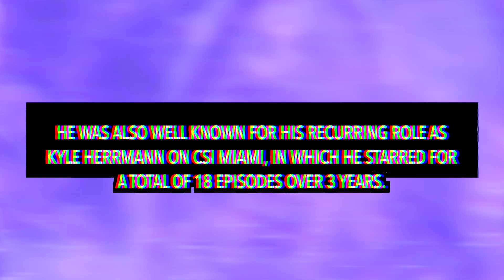Cameron Diaz REACTS to Evan Ellingson’s Death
Cameron Diaz has reacted to Evan Ellingson’s death.

Evan was best remembered for starring alongside Cameron Diaz in 'My Sister's Keeper'. He played her son in the movie